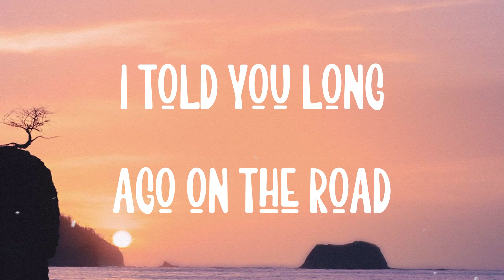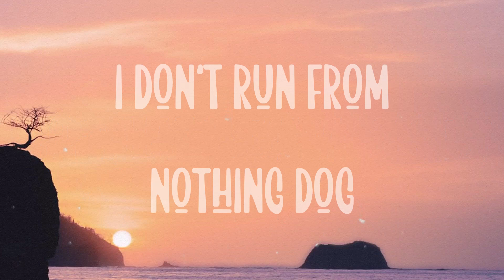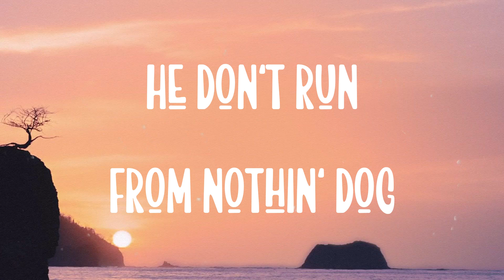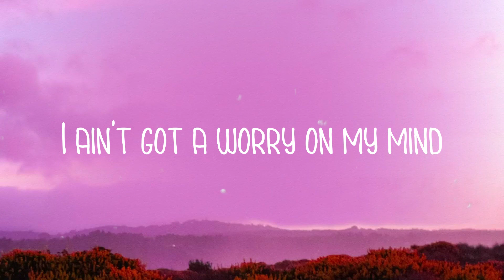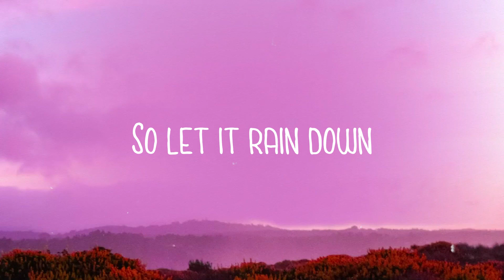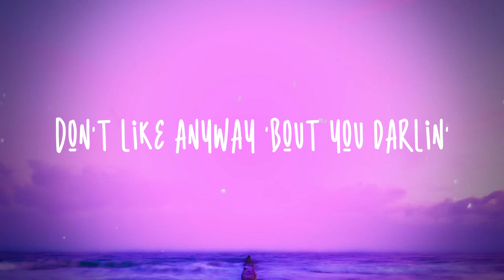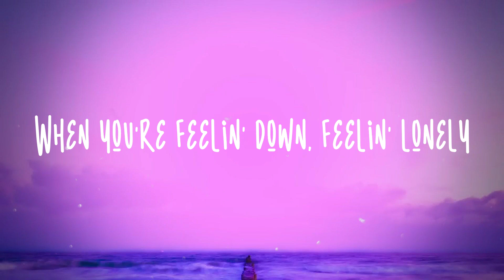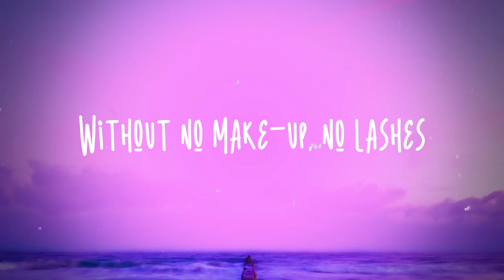INDUSTRY BABY - Lil Nas X, Jack Harlow[Lyric Video]🎈